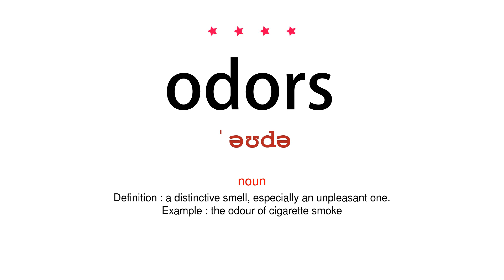How to pronounce odors - Vocab Today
The pronunciation of the word odors in Amercian accent is demonstrated in this video. If the word is from another language, such as brand name, it will be pronounced in its original language. Based on the word frequency, this is of 4 stars difficulty.

The word odors has the following meanings:
1. (noun)
Definition : a distinctive smell, especially an unpleasant one.
Example : the odour of cigarette smoke
2. (noun)
Definition : a lingering quality or impression attaching to something.
Example : an odour of suspicion